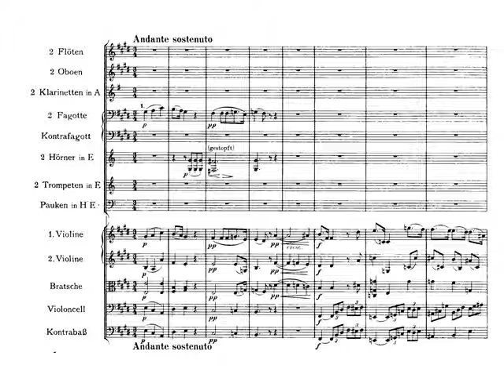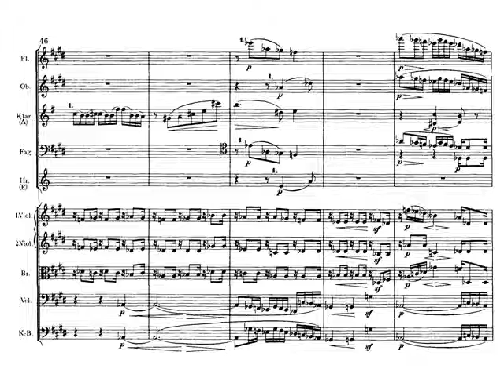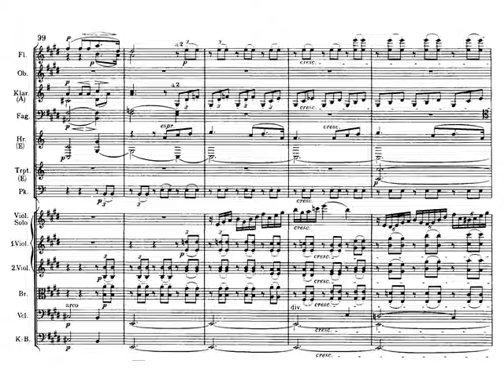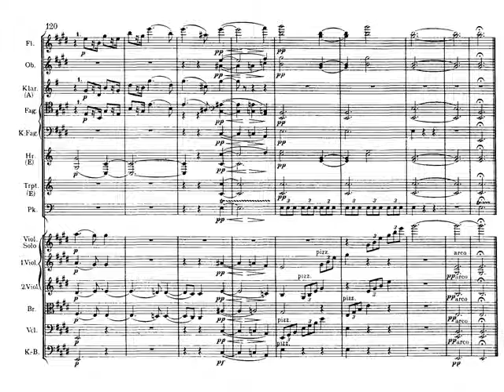Brahms. Sinfonía nº 1 Op. 68 II - Andante sostenuto. Karajan